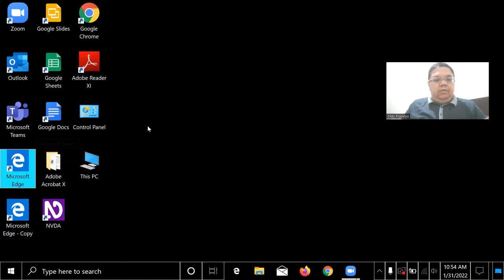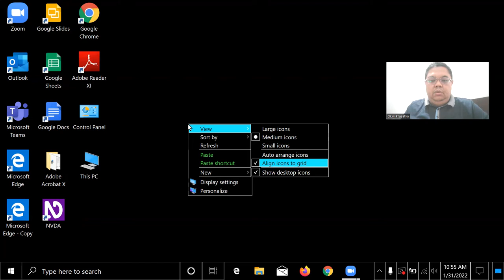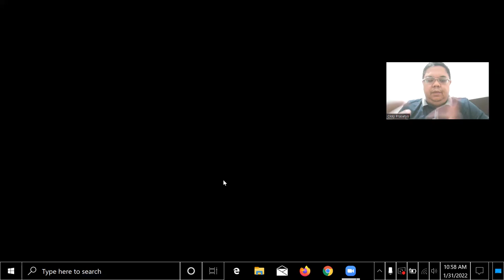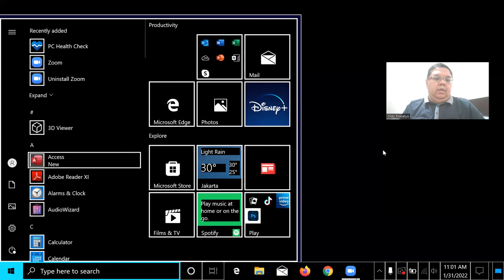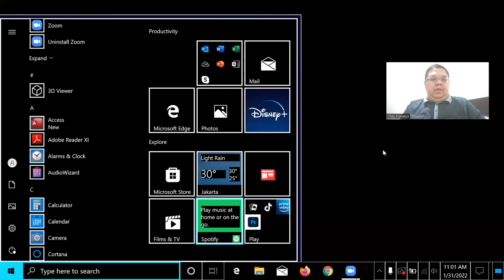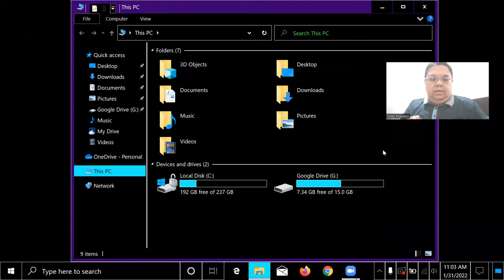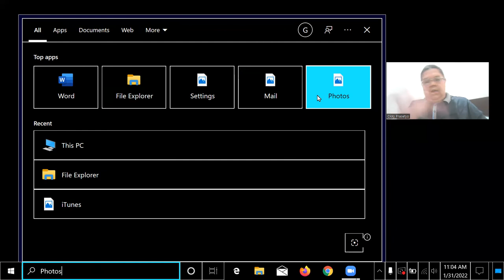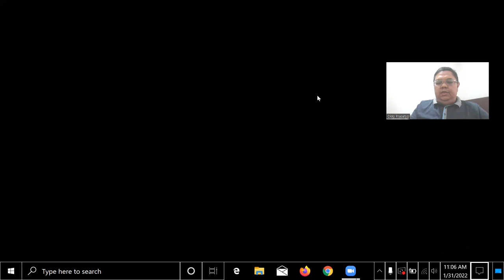Mengetik 10 jari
Divideo kali ini Okky mencoba untuk memberikan informasi bagaimana caranya melakukan pengetikan dengan menggunakan 10 jari. Ini adalah langkah awal untuk masuk keprogram Microsoft Office.

Terima kasih yang selalu mendukung chanal ini dan semoga video saya berkenan dan selamat menonton. Salam Okky.